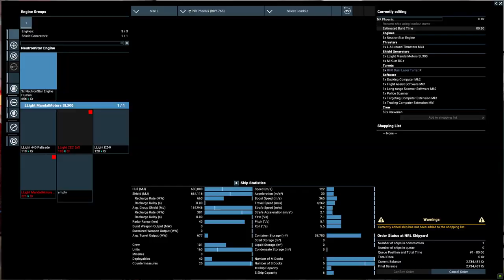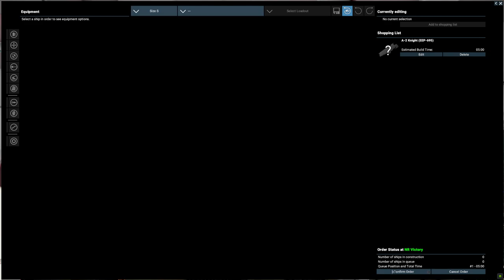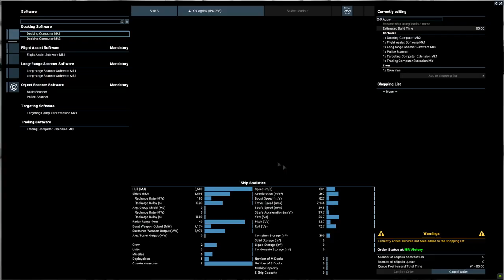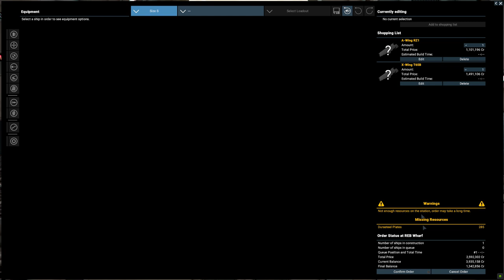X4: Star Wars Interworlds Roleplay - Saka's Squadron - Episode 4